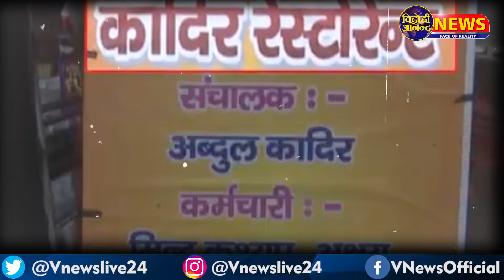CM_Yogi के फरमान पर भड़के Chandrashekhar Azad बोले धर्म के नाम पर गलत हो रहा || @VidrohiANAND